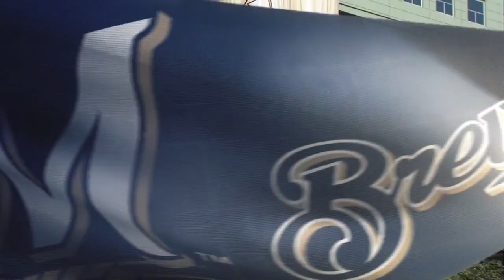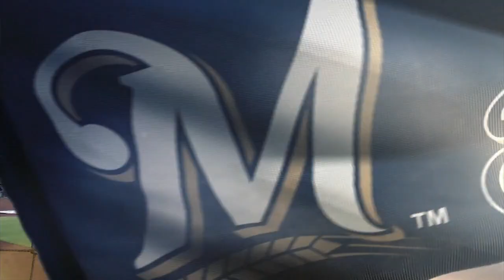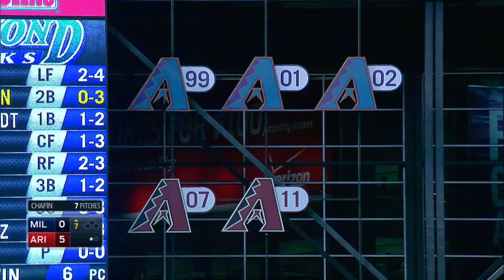MIL AT ARI - July 24, 2015